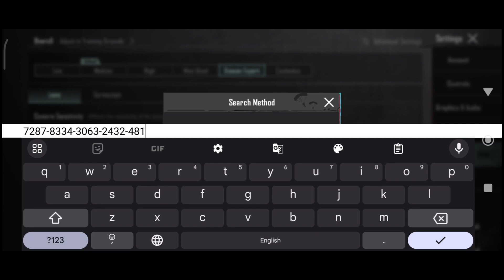(2024) A7 MAFIOSO PUBG SENSITIVITY CODE 3.4/ A7 MAFIOSO PUBG CONTROL CODE 3.4/ A7 MAFIOSO SETTINGS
jonathan sensitivity
4 parmak pubg ayarları
4 finger control code
sensitivity code
levinho sensitivity
5 finger control code
hector sensitivity
snax sensitivity
goblin sensitivity
4mv east sensitivity
hector sensitivity
snax sensitivity
goblin sensitivity
4mv east sensitivity

Control Zone